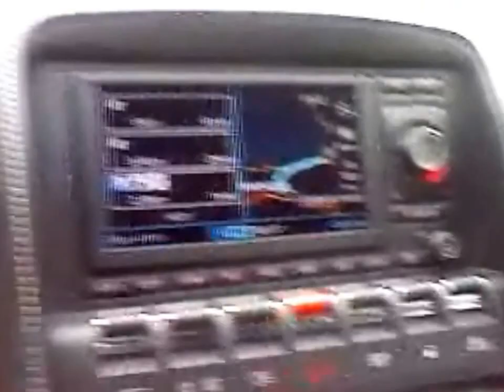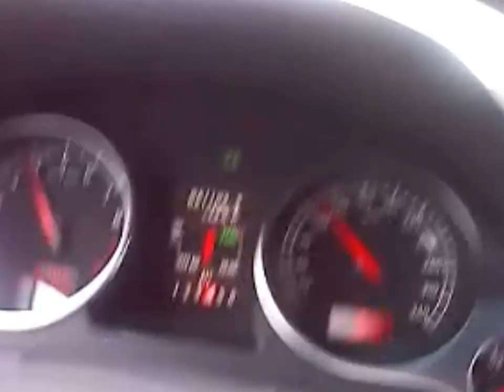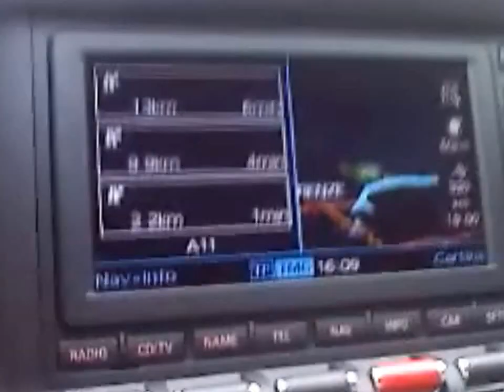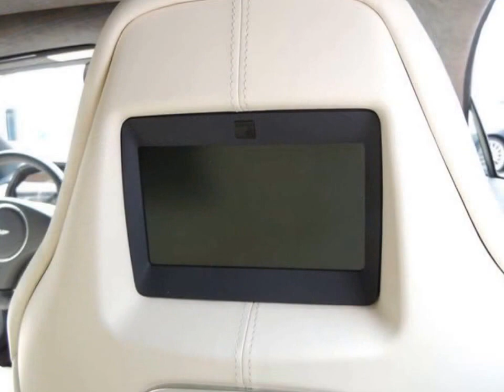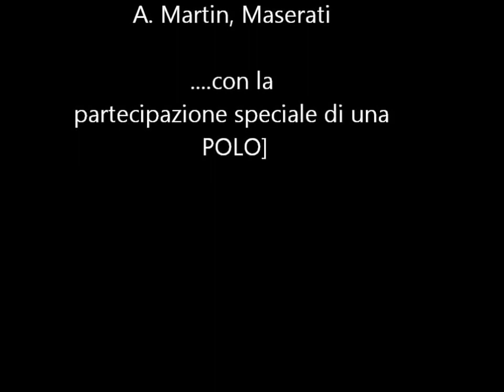Rainone Antonio ...Lamborghini vs Aston Martin RAPIDE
...una passione compensata con tantissimi alberi